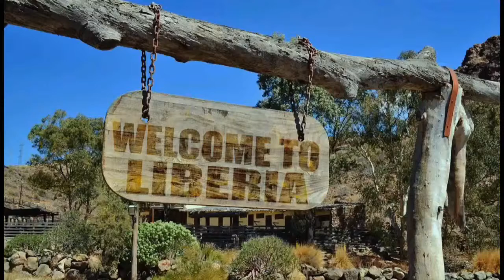Attorney Commander J. R. Galpohkpa Chesson Talk Showe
Today's Topic:  Analyzing Former Vice President and Unity Party Standard Bearer, Joseph N. Boakai's interview with Henry Costa on The Costa Show, April 16, 2021.

Attorney Commander J. R. Galpohkpa Chesson Talk Show is a production of The Pepper Bird Magazine and Chesson Worldwide Communications 360. It is a communities' effort to address, and, if possible resolve, issues, concerns and problems within the African, African American and greater American communities. In order to accomplish this mission, Attorney Commander Chesson Show focuses on interviews with various communities' leaders, news and incidents reports, stories of massive unrestricted and rampant corruption by governments' (US and Liberian) officials, etc.

Attorney Commander J. R. Galpohkpa Chesson is the host. He is a United States Army Veteran (Ranger), and a Liberian lawyer/attorney. He teaches, advocates, and is an activist, for Black communities.